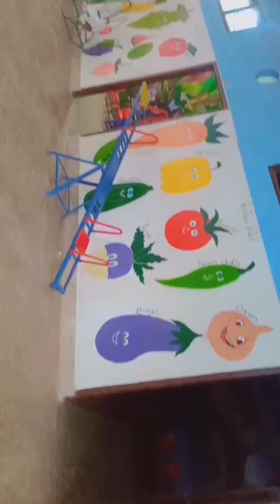Q__P_School 👉🤓 Vlog enjoy the all time 😁 #2023\10\27•🌺🇵🇰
❤پیارے بہن بھائیوں مجھے ساتھ ساتھ فالو کریں مجھے اچھے نیک لوگوں کی ضرورت ہے ...😁🤓
😇`M♡Yasir🤴🏿Sadiq"🇵🇰ﷺ۔
thanks_all_guys😘😘_for_keep_support🙏
⚠️Mr😎Bengali💔Gujjar🚭"🇵🇰ﷺ۔